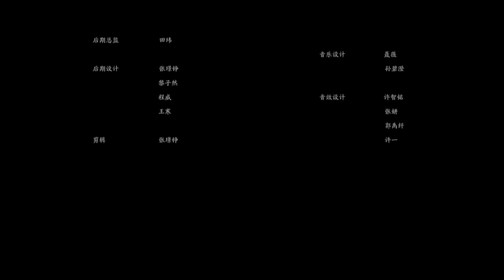《陰陽師 Onmyoji》☆鈴鹿御前動態繪卷★ 六卷全集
鈴鹿御前真的好美，繼阿離後最喜歡的! !

劇情大綱

☆鈴鹿御前動態繪卷一☆
好戰喜功的大名家中，日常的武藝切磋仍以女子的勝利結束，不軌的鼓動之下舉起的戰旗，指向了那怒濤洶湧的大海。腥風裹挾著潰敗的軍隊，「田村之女」手持惡鬼的頭顱歸來，復得相擁的父女眼中，卻懷藏著別樣的波瀾。

☆鈴鹿御前動態繪卷二☆
田村之女因斬海妖有功而被賜名「鈴鹿御前」，平易近人的她與眾人總能打成一片，卻因其偶爾流露出的暴戾，在四起的謠言中成為了附身大小姐的惡鬼。
海邊的村落再度出現力大無窮的妖怪，鈴鹿御前在村民的懇請下，前往退治四處作亂的惡鬼。混亂中血跡一路延伸至破敗的漁船，桅杆上小孩的身影似乎帶著海妖的氣息。

☆鈴鹿御前動態繪卷三☆
眼前的敵人雖然年幼，實力卻遠超想像。面對這個“人類”的力量已無法打倒的海妖，鈴鹿御前節節退敗，直到田村的話語，破除了她的顧忌。她終於除去偽裝，釋放出原本的力量，而那段被藏起的關於討伐惡鬼的記憶，也隨之被揭開..

☆鈴鹿御前動態繪卷四☆
黑暗的洞穴中，奄奄一息的少女勉強支撐起自己的身體，將襲來的海妖斬落。她所展現出的強大，成為了海妖首領所追逐的渴求。而在偽裝被撕下的現在，鈴鹿御前似乎開始明白，當初那個少女之所以強大的原因。

☆鈴鹿御前動態繪卷五☆
平靜的海岸邊，只有海浪拍打礁石的聲音和海鳥的鳴聲迴旋。鈴鹿御前擦拭著手中的刀劍，內心百味雜陳。田村那時背向自己的身影，已定格在她腦海中，永遠揮之不去。

☆鈴鹿御前動態繪卷六☆
從赤紅的夢境中驚醒，過往之景象纏附心緒，應循著彼岸花的呼喚，前往那河岸的深處。再次歸來時，眼前海濤依舊，昔日相約之人卻已不在. 長弓緊握於手中，她以決然的姿態凝視前方，“我一定會查明真相！”